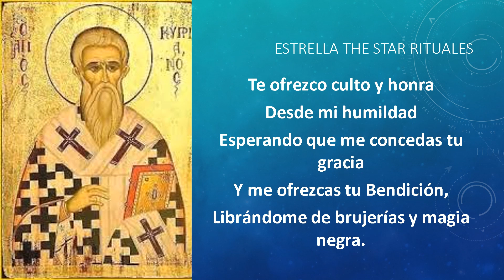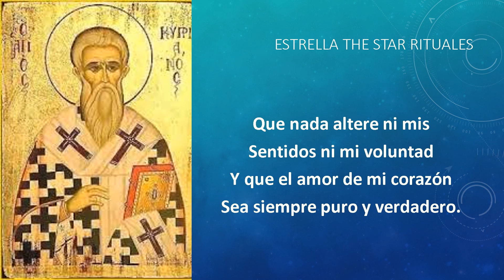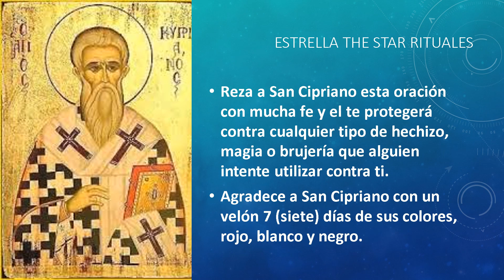Protección poderosa contra toda magia negra, brujería, hechicería con San Cipriano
Puedes colaborar con el mantenimiento y crecimiento del canal por PayPal
Este video se considera entretenimiento no sustituye a ningún tipo de terapia médica, psicológica, psiquiátrica y/o legal. Eres el único responsable de lo decidas hacer con esta información.